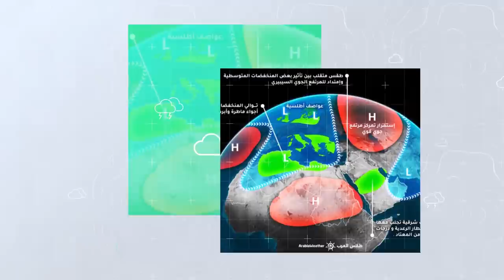طقس العرب - الأردن | النشرة الجوية الأسبوعية | السبت 2020/9/12